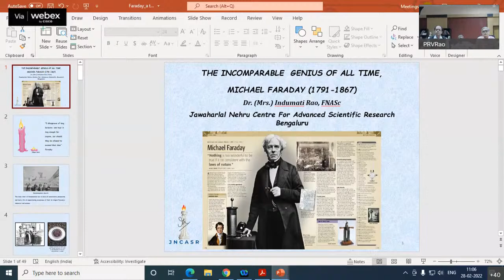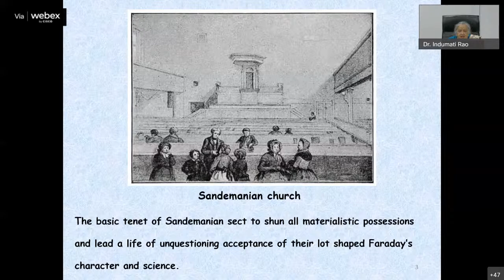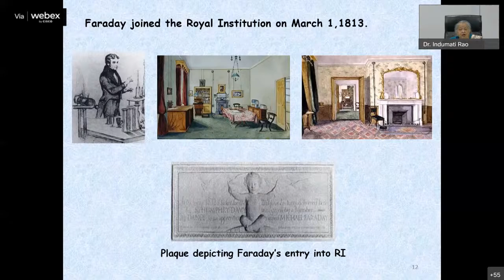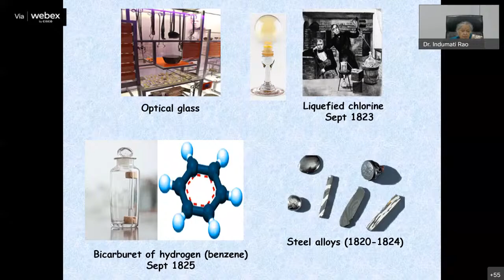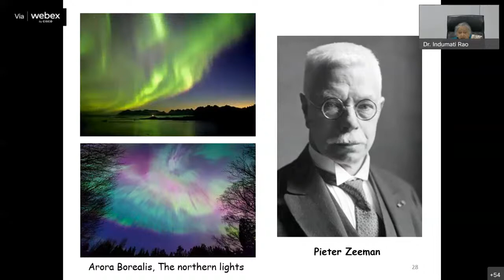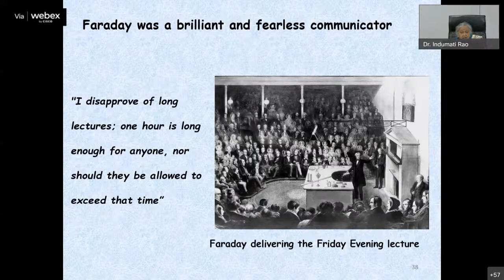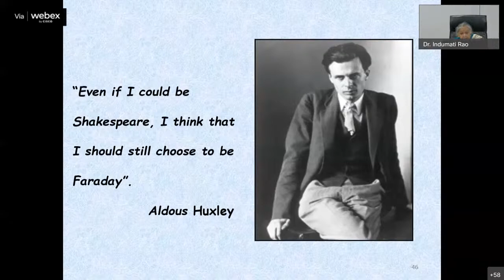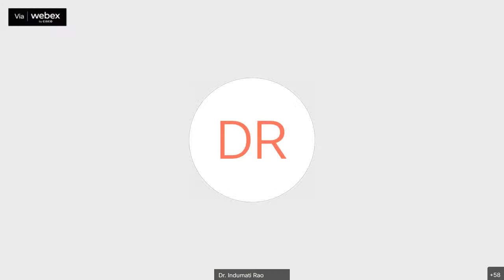National Science Day 2022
Speaker:                         Dr. (Mrs.) Indumati Rao
                                              Hon. Coordinator
                                        Education Technology Unit
                  Jawaharlal Nehru Centre for Advanced Scientific Research

Topic:         THE INCOMPARABLE  GENIUS OF ALL TIME,
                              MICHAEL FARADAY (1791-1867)